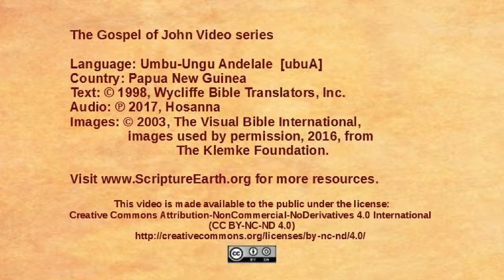Umbu-Ungu Andelale – John 5:1-15 - Jesus heals on the Sabbath [ubuA]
Scripture Videos from the Gospel of John in Umbu-Ungu Andelale of Papua New Guinea. [ubuA]